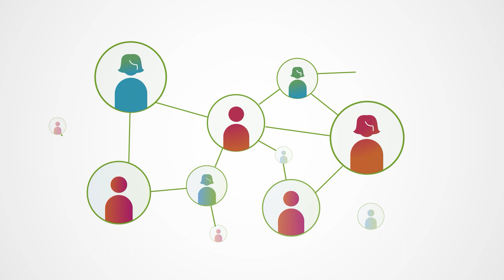What is BTM?